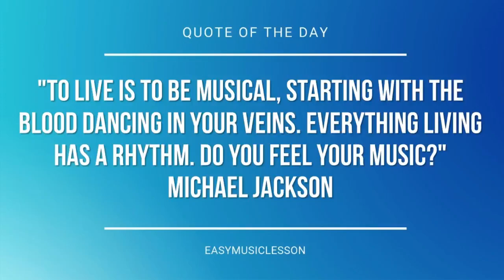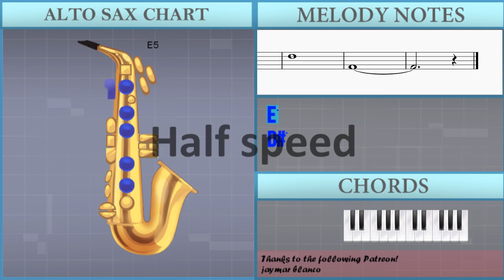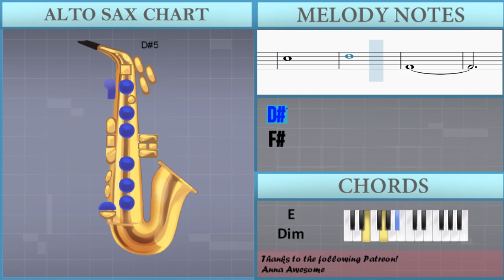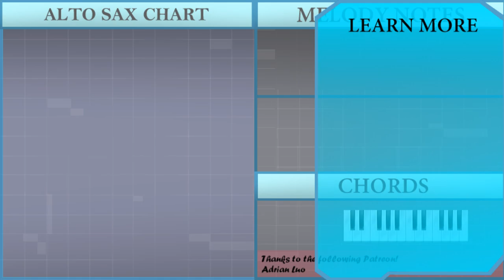How to play Life is Strange Theme by Syd Matters on Alto Sax (Tutorial)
The easiest way to learn how to play Life is Strange Theme by Syd Matters on the alto sax. It's a alto sax tutorial for Life is Strange Theme by Syd Matters.

EasyMusicLesson teaches you to play the your favorite instrument, through easy and simple animation so that you too can learn how to play Life is Strange Theme by Syd Matters on the alto sax easily. A alto sax tutorial with visual animation graphic.

Chords of Saxophone arrangement:
D Maj   D Maj   G Maj   D Maj   D Maj   D Maj   D Maj   G Maj
D Maj   D Maj   G Maj   G Maj   D Maj   D Maj   G Maj   E Min
E Dim

Melody notes of Saxophone:
E5
Eb5
Db5 Eb5 Eb5
Db5 B4
B4
E5
Eb5
Gb5 B4 Bb4
B4
B4 Ab4
Gb4
Ab4
B4
Db5
Eb5
Gb4
B4
Db5
Eb5
Ab4
B4
Db5
Eb5
Gb4